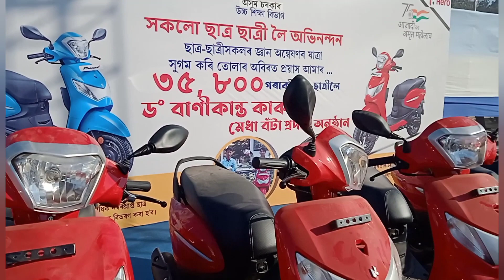স্কুটি পালানে? | Deekay Vlogs